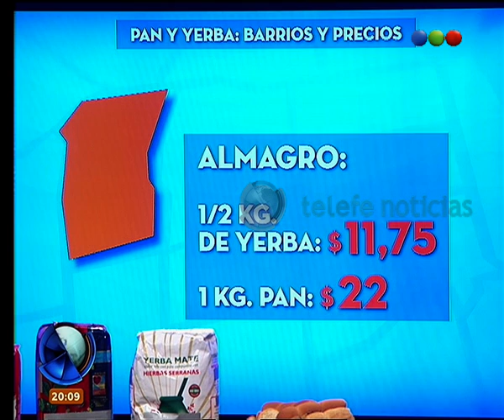Los precios del pan y la yerba según el barrio- Telefe Noticias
El precio de la yerba y el pan varía según el barrio en donde vivas. ¿Vos de que zona sos? ¿A cuánto pagas el pan y la yerba? Más sobre el aumento de productos